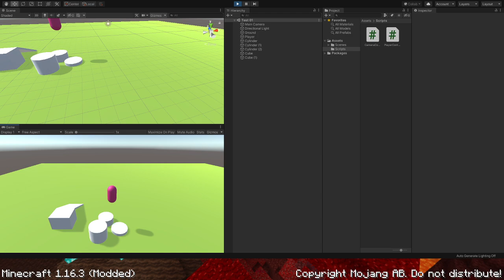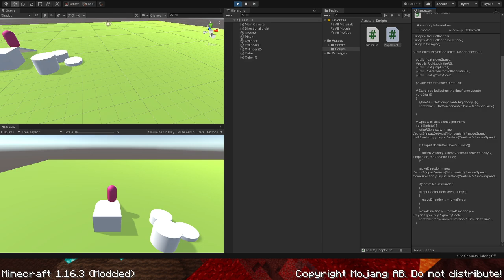The Amazing Mushroom House [Minecraft 08]